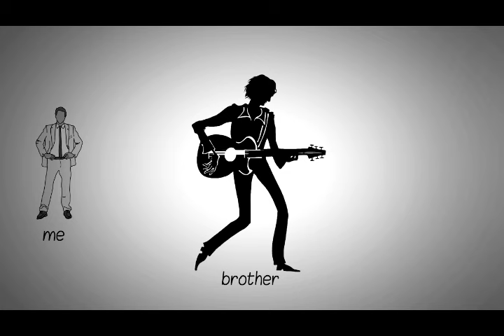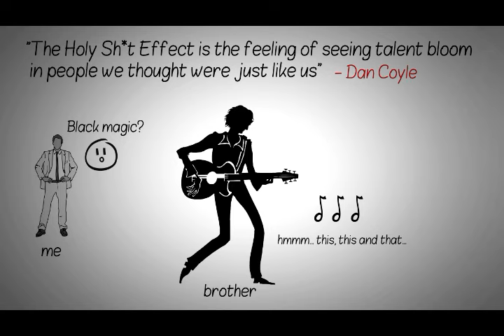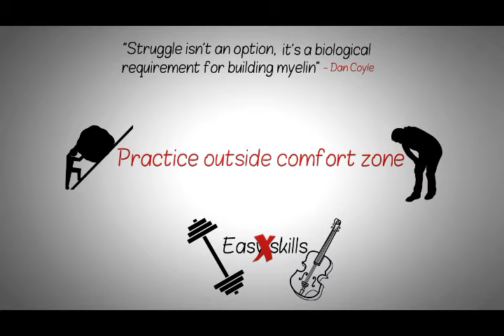Talent Code: The Holy Sh*t Effect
Link to the Talent Code:

All Always And Before Break Code Coyle Dan Deep Doing Effect Finally First Have He Holy I If In It Last Let Myelin Next Now Once Perform Practice Remember Sh Shit Struggle Talent Tell The This We What When YOU You Your ability achieved acquired action actions allowed although analyze animation attempts automatic bad becomes beginning big biological block bloom book brain breaking broke brother build building builds button career challenging chords click clicked code cognitive comfort comments components correct correcting crucial curiosity deep deeper description determines done easier easy effect effortlessly enjoyed enough essential even ever example experienced explain false faster feeling find finding first focus give goals guitar gym happening hearing heavier hitting hobbies improve information learn learned learning let life like liked link longer lot many master mastery mean miss mistakes move much mumbling musician must myelin navigate new newly next note notes notion one option p74 part paused people perfectly picked piece pieces played playing point practice practiced process quality quantity rate rather reach recap regularly relationships remember repeat requirement requires right seeing sequence several skill skills slow slower slowly small smaller something song sounded spot started state step steps sticking strange strings subscribe successfully taken talent terrible thank thought time topic ur us use video videos watching way weight year you zone